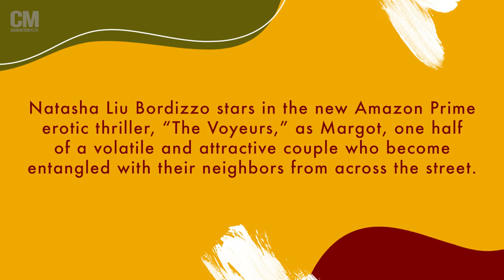Natasha Liu Bordizzo Goes Out of Bounds in "The Voyeurs"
"The Voyeurs" star Natasha Liu Bordizzo gives us a peek into her career as a mixed-race actress and sheds light on why she stepped out of her comfort zone for Amazon's new erotic thriller.

Interviewer: Audrey Ryu
Video Editor: Francis Ray Rettinger

Character Media is the longest-running publication dedicated to covering Asians in entertainment.